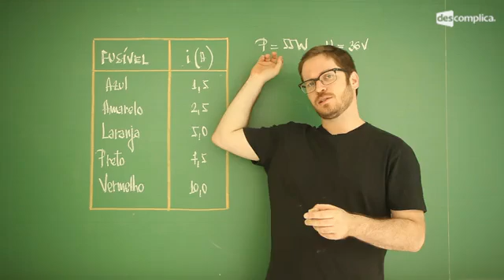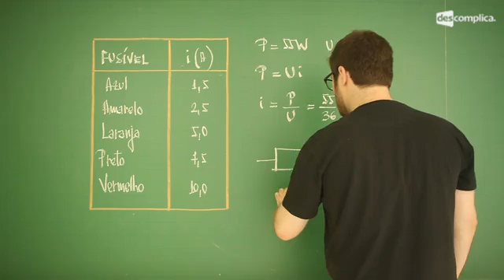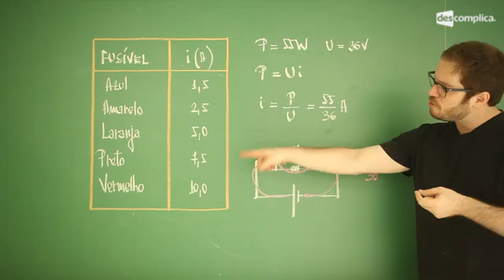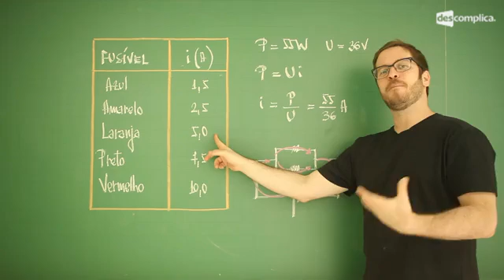ENEM 2010, Prova Amarela - Questão 47 | Descomplica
Olá, EstudanteDescomplica!
Essa aula faz parte do módulo "Enem 2010, Prova Amarela". Nessa aula o professor Marco Fisbhen descomplica a questão 47 da Prova Amarela, que fala sobre Circuitos Elétricos. Para ver o próximo vídeo do módulo, vá Estude para o Enem com a gente :D